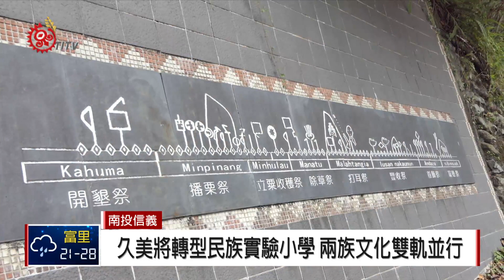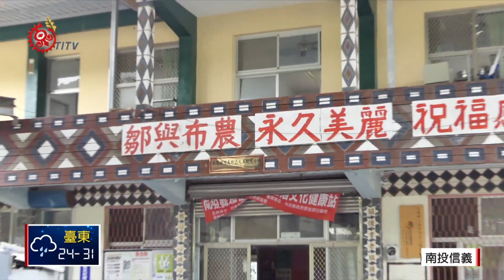久美將轉型民族實驗小學 鄒.布農雙軌並行 2018-09-26 IPCF-TITV 原文會 原視新聞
南投信義鄉久美國小，將在108學年度，轉型為民族實驗小學，有族人看好這樣的轉變，認為可以挽救過去主流教育方式，造成傳統文化流失的困境。

今年九月初，久美國小通過原民會審核，著手進行轉型民族教育小學的籌備工作，南投縣府教育處，也積極協助學校的轉型準備，不過因為久美部落同時有鄒族跟布農族人共同居住，未來學校推展民族教育，也將是兩族文化雙軌並行。

雖然有經費可以讓學校安心推展民族教育工作，不過校長也指出，有別於其它民族實小，久美國小要同時推動鄒族與布農族民族教育，困難度是大大提升，未來備課跟課程安排，也將是一大挑戰。